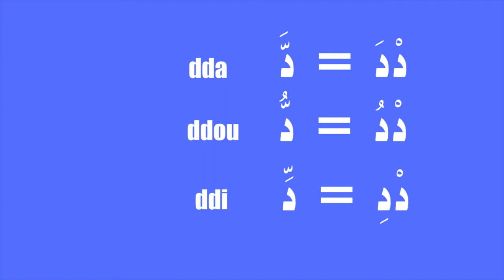Cours d'arabe : la Chadda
La chadda est le redoublement de la consonne